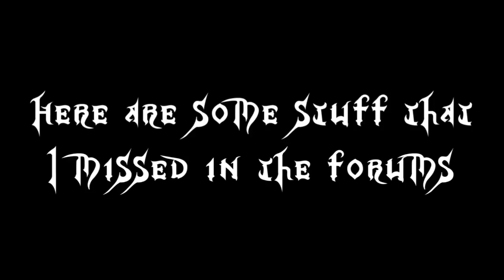Sly Thieves in Time Update #5